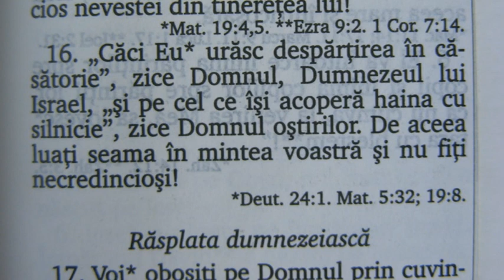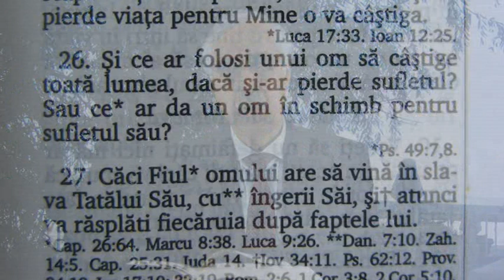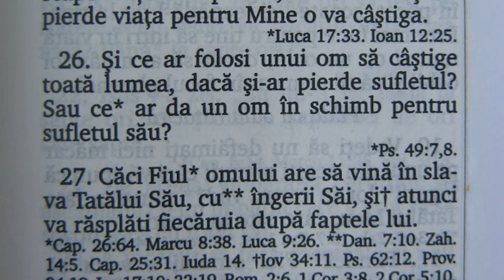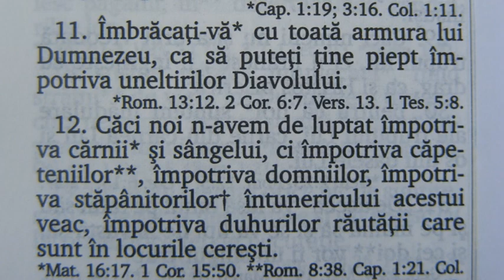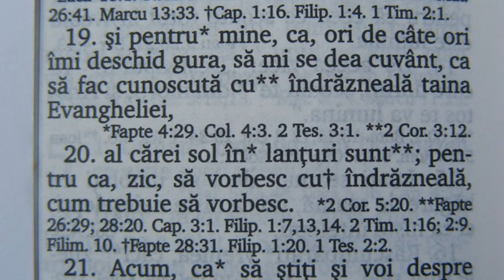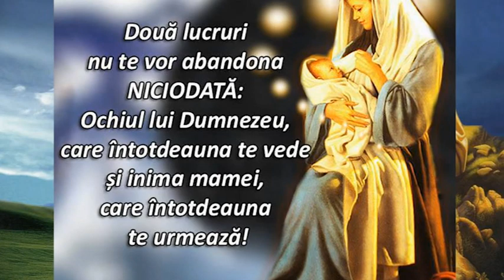TU ALEGI 03.02.2021